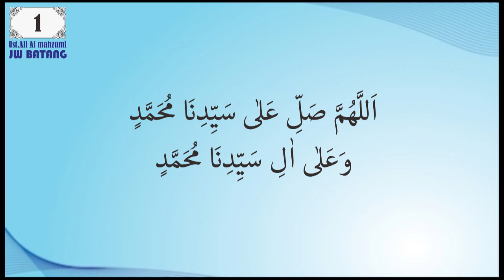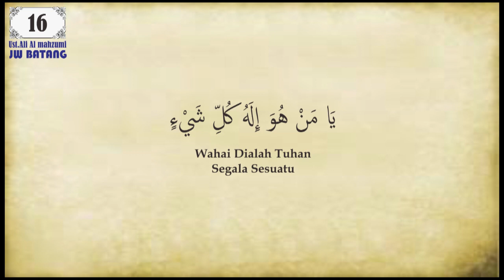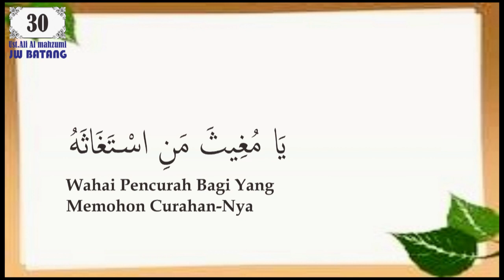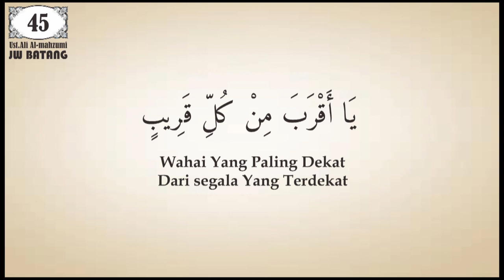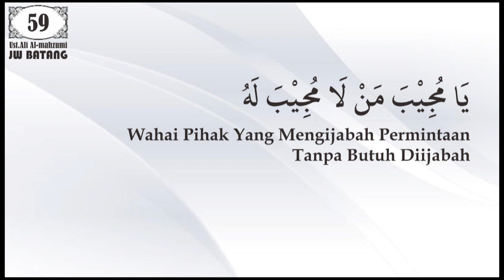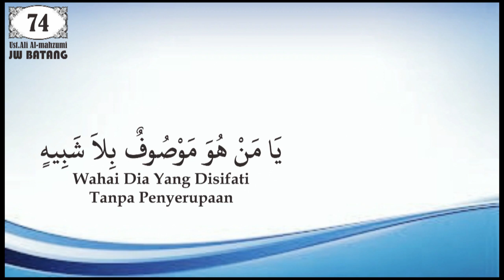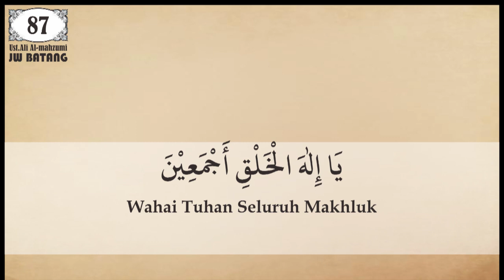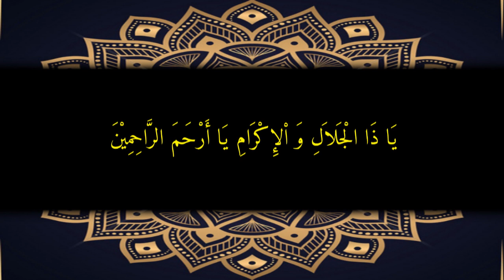Jausan Kabir (edisi penyempurnaan)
tayangan ini bersifat penyempurnaan dari tayangan Jausan kabir sebelumnya yang terpotong di detik detik terahir